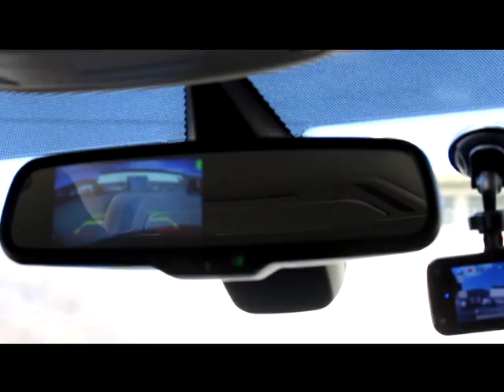Универсальное электрохромное зеркало со встроенным монитором 4,3" и Bluetooth